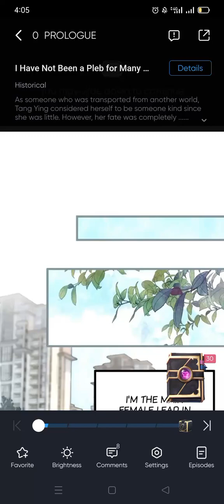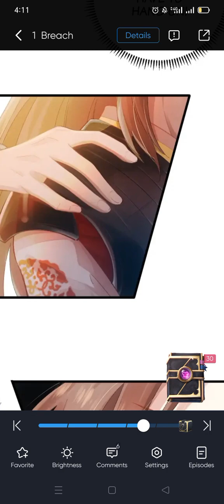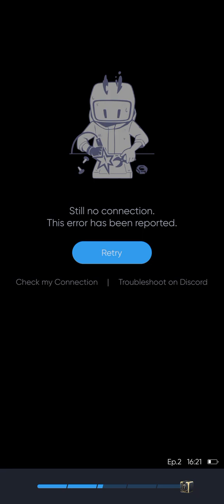I have not been a pleb for many years chapter 1 -2